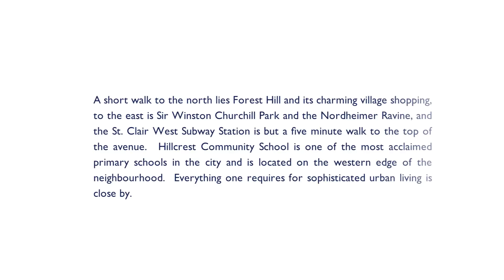63 Wells Hill Avenue, Toronto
63 Wells Hill Avenue, an Exceptional, stately and classically designed 5 bedroom home situated on a quiet and graceful street in the quadrant known as Casa Loma
The street was named after Major Joseph Wells who was a much decorated army officer, politician and university official who built the original estate in the area known as "Davenport". The distinguishing feature of the area, are the magnificent red and white oak trees which form an extraordinarily high and elegant canopy over the areas executive homes.